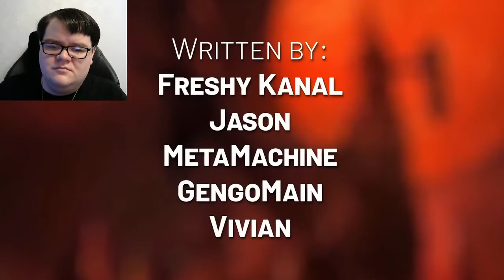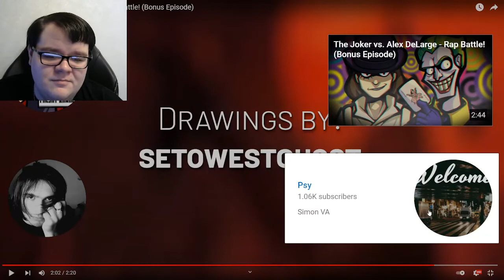Freshy Kanal Simon Belmont vs Rick Grimes RAP REACTION!!